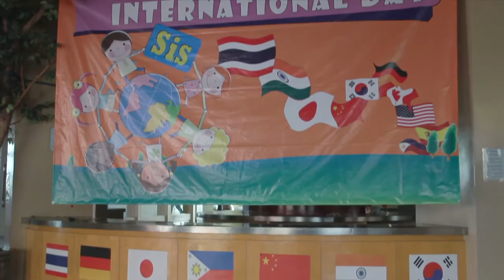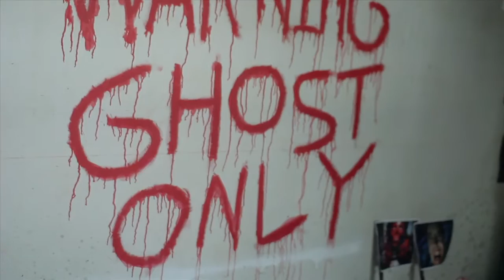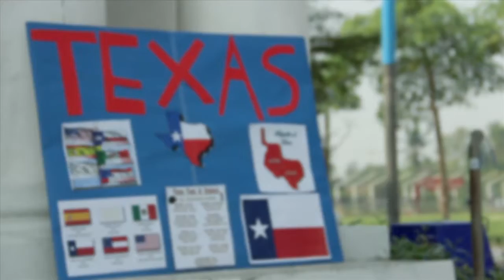SIS_InternationalDay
รวมภาพกิจกรรม SIS_InternationalDay กับเด็ก